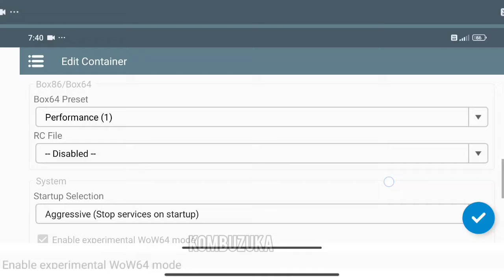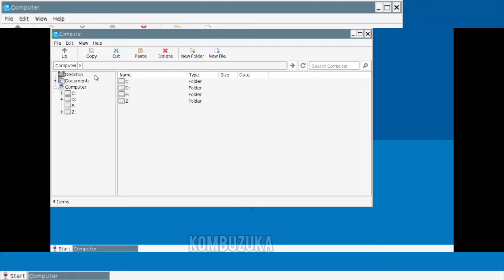Spec Ops: The Line Gameplay (HD) Winlator 7.1.3 Glibc (Windows Emulator) Android | Poco F5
Poco F5
 7+ gen 2
256/12gb Ram

00:00 Opening
03:56 Helicopter Shoot
08:36 Actual Gameplay
12:59 Shooting